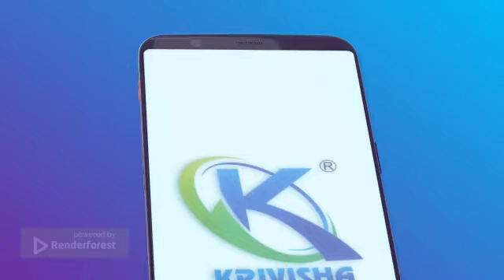krivisha store Application tutorial- how to signup for free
krivisha store signup process for free